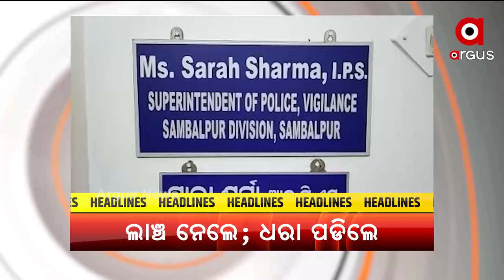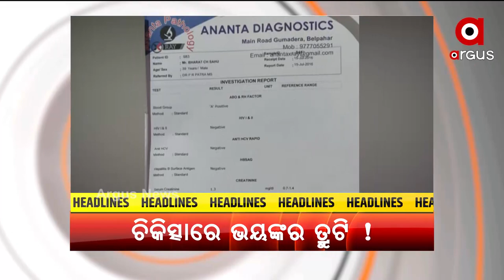HEADLINES 10 AM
+ରାଜ୍ୟରେ କମୁଛି ସଂକ୍ରମଣ ହେଲେ କମୁ ମୃତ୍ୟୁ ସଂଖ୍ୟା
+ଭିଜିଲାନ୍ସ ଜାଲରେ ବ୍ଲକ ସହକାରୀ ପ୍ରୋଗ୍ରାମ୍ ଅଧିକାରୀ
+ସମ୍ବଲପୁର ଏମସିଏଲ ଆନନ୍ଦ ବିହାରରରେ ଭୟାନକ ଅଗ୍ନିକାଣ୍ଡ
+ୟୁପି ପରେ ମଧ୍ୟପ୍ରଦେଶରେ ପ୍ରଧାନମନ୍ତ୍ରୀ ଗରିବ କଲ୍ୟାଣ ଅନ୍ନ ଯୋଜନାର ହିତାଧିକାରୀଙ୍କ ସହ କଥା ହେବେ ପି.ଏମ୍ ମୋଦି
+ଟୋକିଓରେ ବଢୁଛି ପଦକ ଆଶା
+ସୁନ୍ଦରଗଡରେ ଦ୍ଵିତୀୟ ଏମ୍ସ ପ୍ରତିଷ୍ଠା ଦାବୀରେ ଜିଲ୍ଲା କଂଗ୍ରେସର 12 ଘଣ୍ଟିଆ ବନ୍ଦ ଡାକରା
+ଏସିଏଫ ସୌମ୍ୟରଂଜନ ମୃତ୍ୟୁ ମାମଲା
+ଚିକିତ୍ସାରେ ଡାକ୍ତରଙ୍କ ଭୟଙ୍କର ତ୍ରୁଟି